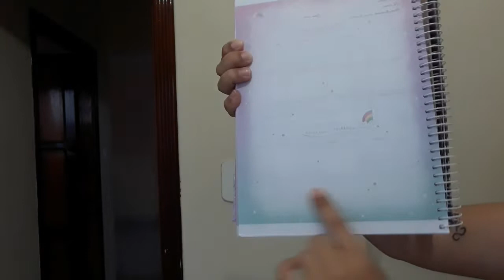PRIMEIRO DIA DE AULA | ARRUME SE COMIGO (3 ANOS SEM ESTUDAR)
Olá gente!
 --- hoje foi o primeiro dia de aula, então resolvi gravar esse arrume se comigo! Estou a 3 anos sem estudar, e meu marido me incentivou a voltar a estudar💕🙏